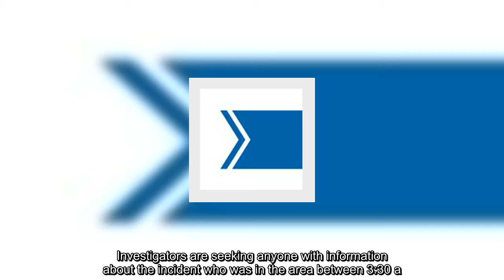✅ RCMP investigate homicide that appears to be targeted shooting in West Kelowna, B.C.